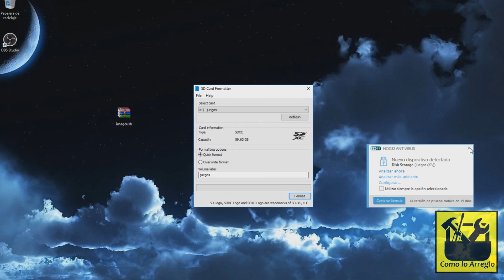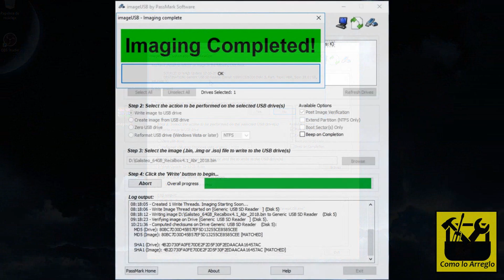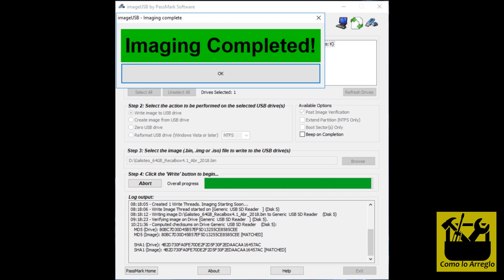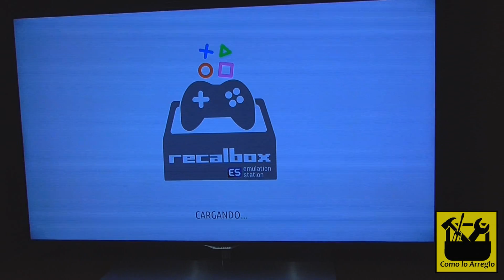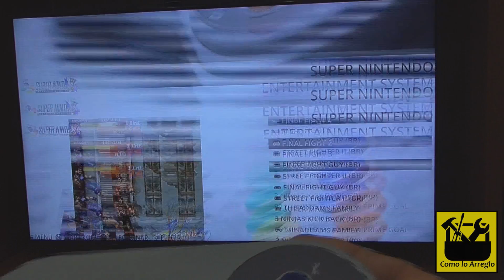CONSOLA VIDEOJUEGOS fácil con Raspberry pi 3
Hola amigos de como lo arreglo, hoy creamos un gran salón recreativo con las máquinas más famosas y juegos que tantas monedas se llevaron, y tanto tiempo pasemos frente a ellas, no es muy complicado solo hay que seguir los pasos, y lo pasareis bomba, deciros que la imagen que os tendréis que descargar es de un tal Galileo o algo así, ya no sé si es portuges o brasileño, pero bueno gracias a este señor tenemos esta recopilación de juegos tan buena, también decir que ahora funcionan los enlaces pero de aquí a algún tiempo por temas ajenos a mí puede que no funcionen, al menos tenéis como hacerlo, empezamos!! seguir estos pasos:

1. Deberemos comprar una raspberry pi 3 model B
2. Nos hará falta un cable Hdmi
3. Para hacerlo igual que en el video hará falta un micro sd de 64gb
4.caja con transformador y ventilador, para la raspberry pi 3
5. Los mandos similares a Super nintendo USB.

6.Imagen del Sistema OS con los juegos a descargar en el ordenador y poder insertar en la micro SD.

y descargais la siguiente imagen:
[64GB] Recalbox Batocera com 10.843 Games by Galisteo

7. descargamos el formateador de micro SD, Sd CARD FORMATTER

8. Descargamos el grabador de imagenes IMAGE USB

y manos a la obra:
-Una vez lo tenemos todo insertamos la micro sd en el ordenador mediante un adaptador usb o otro medio

 -Abrimos el Sd Card formater, automaticamente detectará la micro sd, nos aseguramos que es la correcta y de damos formato

-Una vez formateada abriremos el Image Usb, de los cuatro apartados que nos aparecen en el primero nos aparecerá de micro Sd, sino aparece la elegimos, en el segundo dejamos el primer cuadrado marcado, en la tercera parte buscamos y elegimos la imagen que previamente hemos descargado, y por último le damos a comenzar, tardará bastante dependiendo de vuestro Pc

-Una vez finalizada la grabación de la imagen correctamente, cogemos la micro Sd y la insertamos en la Raspberry pi 3, que ya tendremos conectada a nuestro televisor con un cable Hdmi y a un usb o a la corriente mediante transformador, conectamos los mandos en los 2 usb superiores, recordando que el derecho es el principal, una vez tenga corriente la raspberry entrareis en vuestro salón recreativo personal, pues bueno espero os sirva todo esto, saludos y que ustedes lo jueguen muy bien.